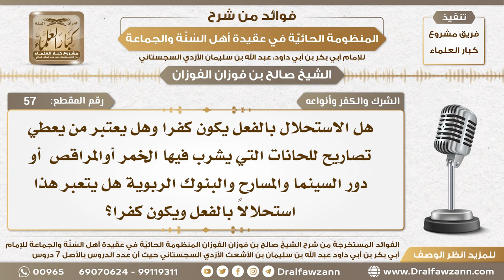57 - هل الاستحلال بالفعل يكون كفرا؟ - الشيخ صالح الفوزان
السيرة الذاتية :
للاشتراك في قناة الشيخ صالح الفوزان

رئيس الفريق
لمشروع كبار العلماء